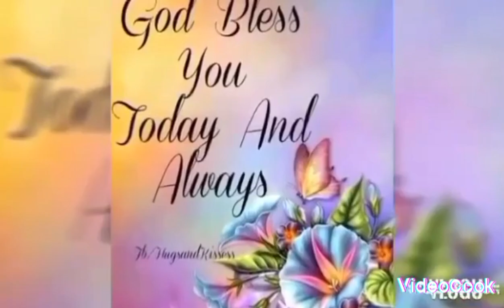Napuyat kmi 2am nagutom ang mga puppies+1st time nkaligo na mga puppies. This is my real life